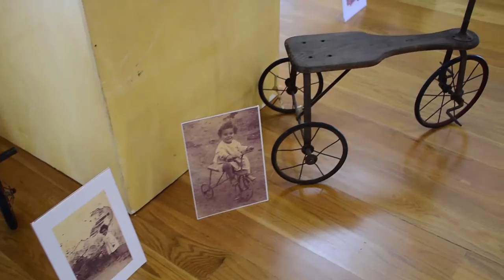Antigo Brinquedo Português Portugal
O antigo Brinquedo Português de Portugal teve presença na Biblioteca Municipal de Palmela, no passado dia 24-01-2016 pelo autor, Hélder Máximo Martins.